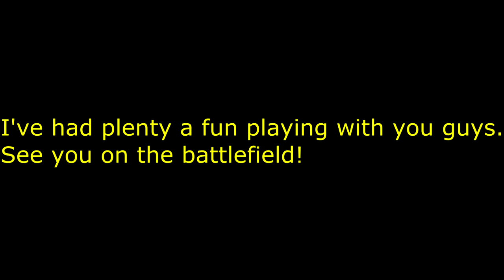TechnoTiger throws bullets at people and stuff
Just some clips with techno music.